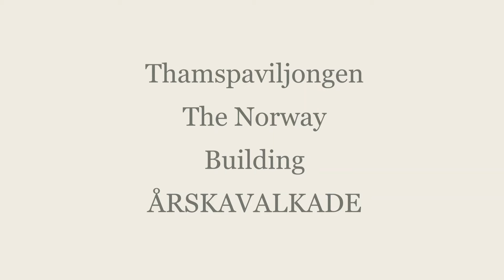The Norway Building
Årskavalkade i bilder - Thamspaviljongen